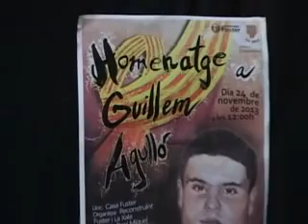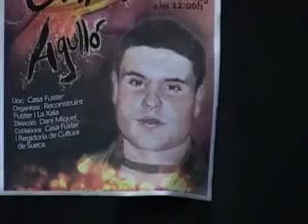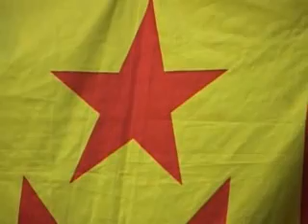Homenatge a Guillem Agulló amb Pep Botifarra, Miquel Gil... (Sueca 2013)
Homenatge a Guillem Agulló (Sueca 2013) a Casa Fuster. Organitzat pel Col·lectiu Reconstruint Fuster i l'Associació Cultural La Xala i baix la direcció de Dani Miquel. Col·labora Casa Fuster i la Regidoria de Cultura de l'Ajuntament de Sueca. Amb la participació de Pep Botifarra, Miquel Gil i Jacint Hernàndez entre d'altres.

Sueca ret homenatge a Guillem Agulló.

El col·lectiu Reconstruint Fuster i l'associació cultural La Xala organitzen l'acte amb la idea de clamar i recuperar l'ideal de llibertat del poble que defensava Agulló.

'acte es celebrarà el proper diumenge 24 de novembre a Sueca. Serà a les 12 del migdia, a casa de Joan Fuster i hi participaran reconeguts artistes com Miquel Gil, Pep Gimeno 'Botifarra' o Dani Miquel, entre d'altres. La família Agulló-Salvador també serà present a l'acte.

El col·lectiu Reconstruint Fuster i l'associació cultural La Xala de Sueca han treballat conjuntament els darrers mesos per retre-li un sentit homenatge, en l'any que es compleix el XXé aniversari de la seua mort, a Guillem Agulló i Salvador, el jove de Burjassot militant en moviments independentistes d'esquerres que morí assassinat l'11 d'abril de 1993 a Montanejos, a mans d'un grup de militants de l'extrema dreta.

L'homenatge s'organitza amb la ferma voluntat de mantenir en la memòria la seua persona i amb la idea de clamar i recuperar l'ideal de llibertat del poble que defensava el mateix Guillem Agulló.

L'acte es celebrarà el proper diumenge 24 de novembre a Sueca. Serà a les 12 del migdia, a casa de Joan Fuster i hi participaran reconeguts artistes com Miquel Gil, Pep Gimeno Botifarra o Dani Miquel, entre d'altres. També s'han adherit diferents grups que treballen per recuperar i mantenir les danses i tradicions del nostre poble, així també col·laboraran amb nosaltres els muixeranguers del País Valencià, el grup de danses Almogàvers de Sueca i nombrosos dolçainers i tabaleters de diferents colles.

La família Agulló-Salvador també serà present a l'acte que comptarà, a més, amb la participació del professor Jaume Pérez Montaner; amb la de Laia Alonso, que parlarà en representació del col·lectiu Endavant La Ribera i amb la d'Isabel Anyó Andrés, la néta de l'escriptor i poeta valencià Vicent Andrés Estellés.

L'acte, que s'ha programat baix la direcció de Dani Miquel, compta també amb la col·laboració de la Regidoria de Cultura de Sueca i de la mateixa casa Fuster. Des de l'organització han treballat amb molta il·lusió i desitgen que aquest esdeveniment siga un homenatge honest a la memòria de Guillem i una sincera mostra de suport, una càlida abraçada, a la seua família.

Vídeo: Sueca TV.